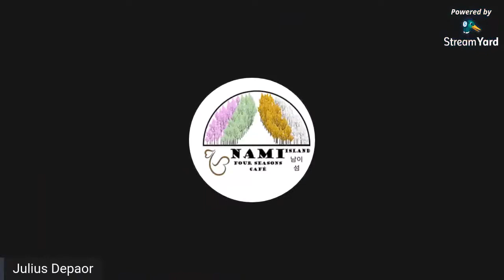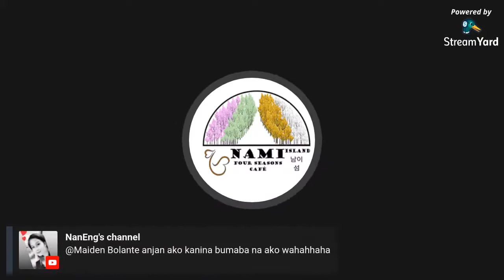Does True Love Exist with Papa James | Talk to Papa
Does True Love Exist with  Papa James  | Talk to Papa | Part 1